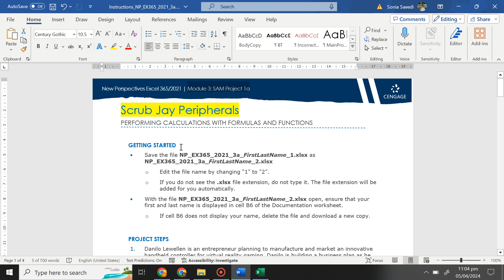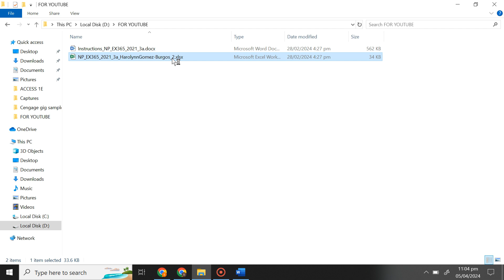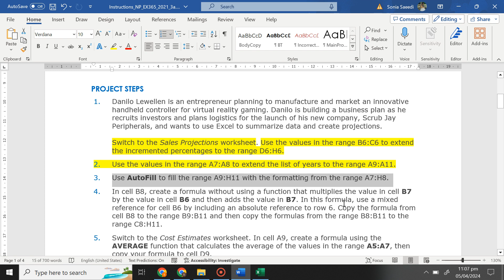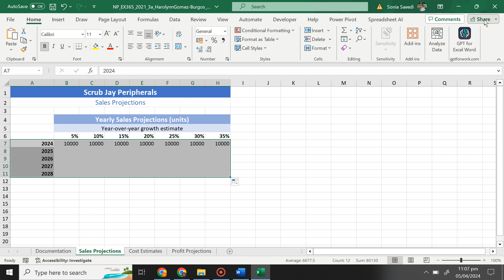Excel Module 3 SAM Project 1a, Scrub Jay Peripherals, Cengage/MindTap Assignments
This video is about SAM Cengage New Perspective Excel 2021/365, Module 3 SAM Project 1a, Scrub Jay Peripherals. Students having course of Microcomputer Application, Excel Data Analysis,  Excel Spreadsheet, Advance Excel Application, Excel Assignment of SAM Cengage and MindTap or SIMNET can get benefit from this video.